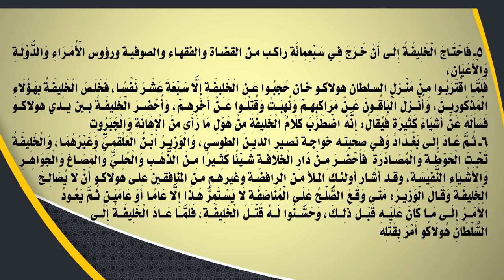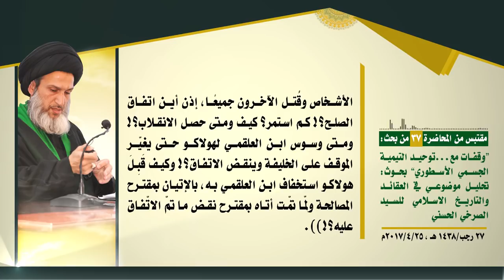التيمية المتناقضون يستخدمون الخزعبلات للاستخفاف بعقول المتلقّين!!!